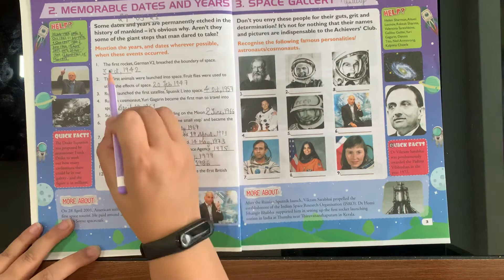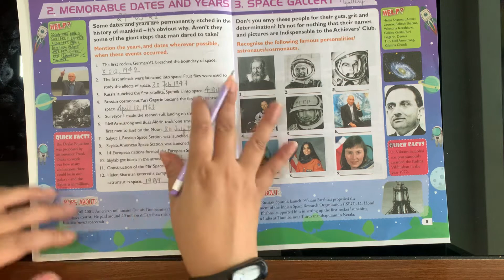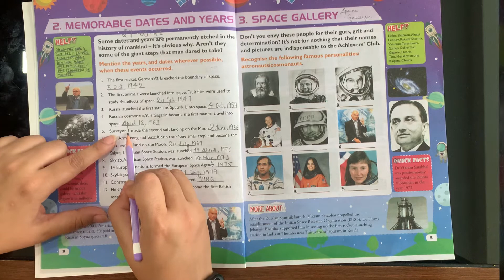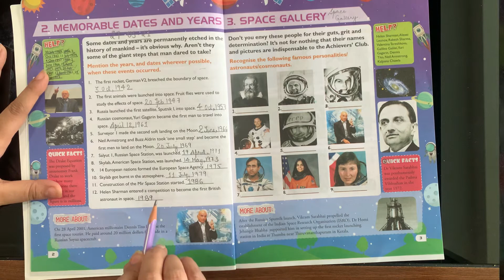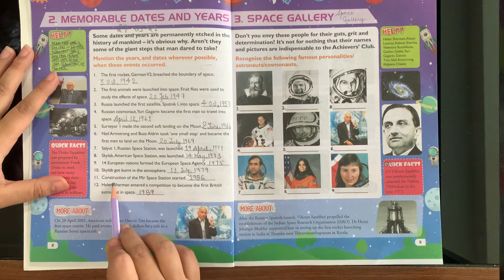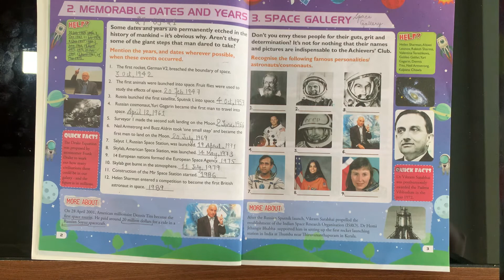Gk| class-7| some important dates| worksheet-2